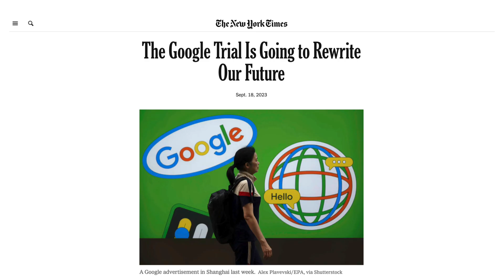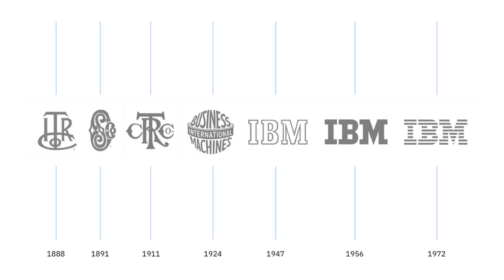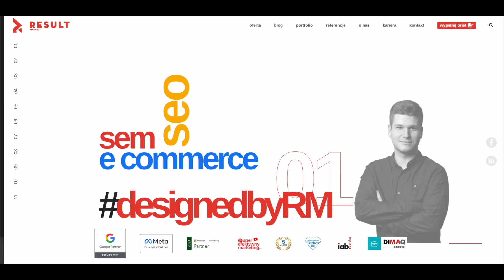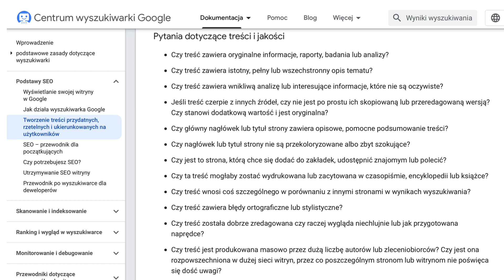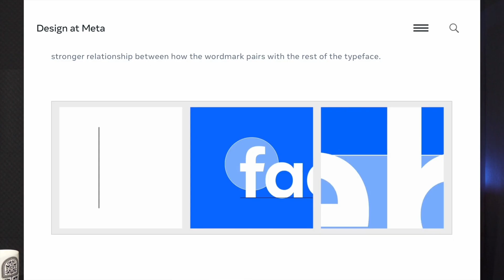Ważą się losy Google'a i jego pozycji na rynku wyszukiwania!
Proces antymonopolowy przeciwko Google w najbliższych miesiącach będzie źródłem wielu nowych informacji, a od jego zakończenia zależy przyszłość Google'a, rynku wyszukiwania, a nawet wyścigu sztucznej inteligencji!
Z newsów branżowych - już 17.11 odbędzie się semWAW.
Spotkanie będzie poświęcone szerokiej tematyce marketingu w wyszukiwarkach oraz analityki. Pierwsza edycja przeznaczona jest dla startupów, a miejscem spotkania będzie Campus Google.